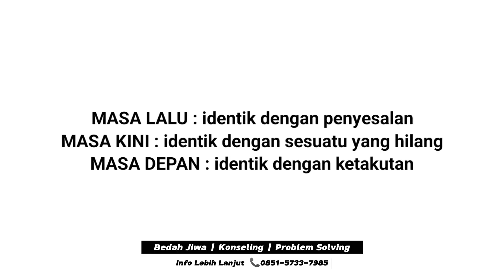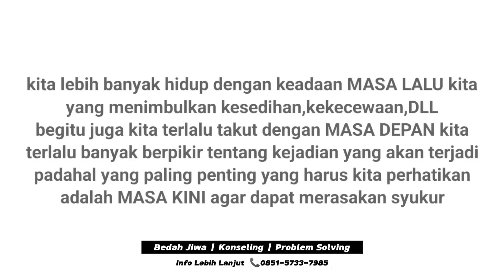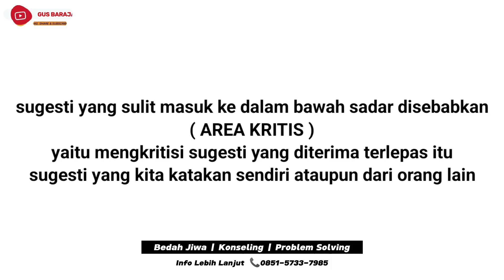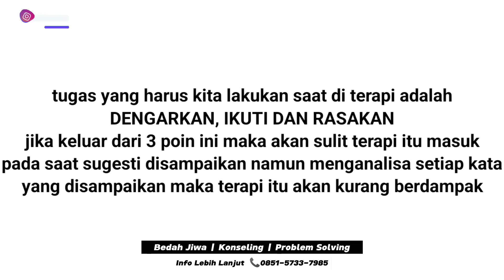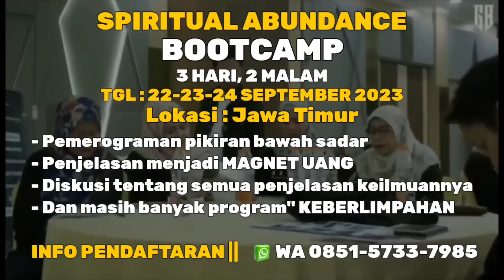BISA LANGSUNG DAPAT REZEKI, KALAU PRAKTEK NYA BEGINI❗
Informasi dan pendaftaran Seminar online
✨ *Rahasia Jalan Kaya* ✨ 👇👇

*KENAPA ADA YANG MUDAH MENJADI KAYA TANPA HARUS BEKERJA KERAS*   ⁉️

*Namun kenapa, ada juga yang sudah kerja keras mati-matian namun tidak kaya-kaya*  ⁉️ 😖

_Bahkan sudah merasa ibadah maksimal, namun serasa tidak berdampak_

APA YANG SALAH ? 🤔

Kita kupas lebih dalam Bagaimana *Menjadi BERLIMPAH*
Dalam mini Seminar Online
✨  *RAHASIA JALAN KAYA* ✨
Bersama
🎙️ *GUS BARAJA*
 _Praktisi Spiritual Mind Programing_

*Bonus*
💵 Pemrograman Diri menjadi *MAGNET UANG*

💻 📱 Online Zoom

Infaq : BEBAS SEBAHAGIANYA  ke
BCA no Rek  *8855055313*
an. Bagus Sulung Prabowo

Jika *BAHAGIA & SUKSESMU PENTING* ambil keputusan sekarang, krn bisa jadi inilah awal mula kisah Sukses Anda